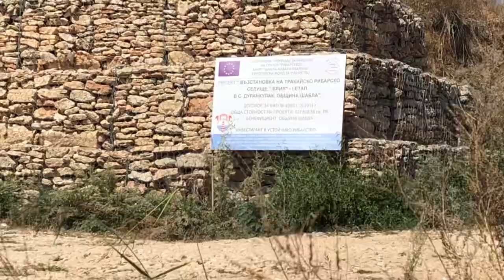S.P.Q.R. Krapets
A Roman expedition along the Northern coast of the Pontus Euxinus. :)